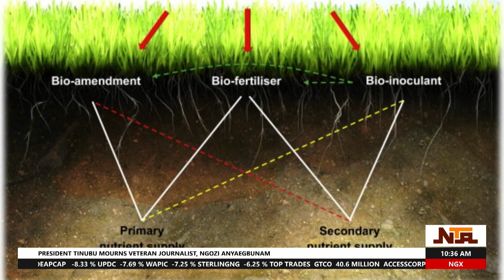Biotechnology is important to human life because it has many applications that can improve health